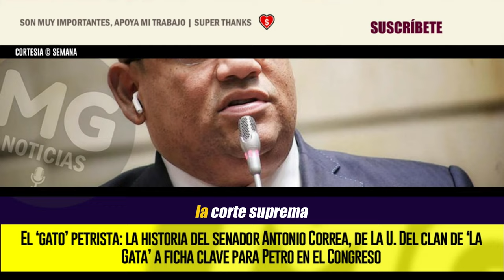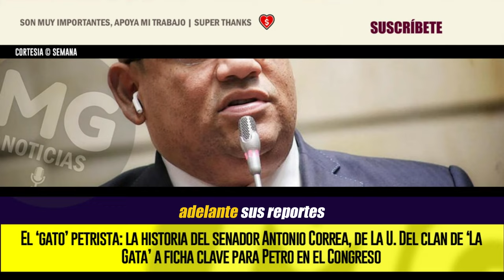EL ‘GATO’ PETRISTA 📢 LA HISTORIA DEL SENADOR CLAVE DE PETRO, ANTONIO CORREA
El senador Antonio José Correa Jiménez es el congresista del Partido de la U más cercano a la Casa de Nariño y al presidente Gustavo Petro. Esta relación no causaría sorpresa si no fuera porque la colectividad se ha declarado en independencia al Gobierno. Fue impulsado en su momento por Enilce López, alias ‘La Gata’, una empresaria del chance relacionada con la parapolítica.
SEMANA